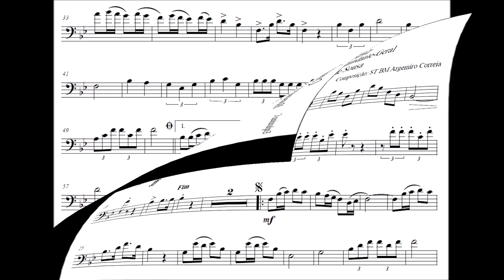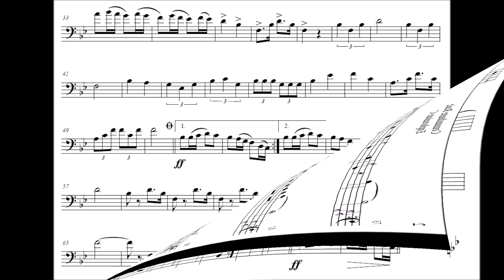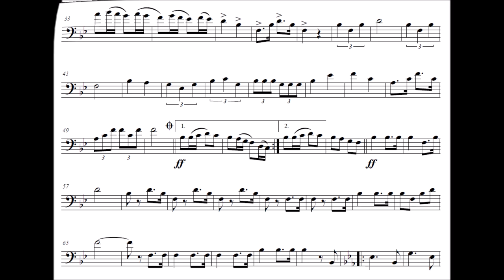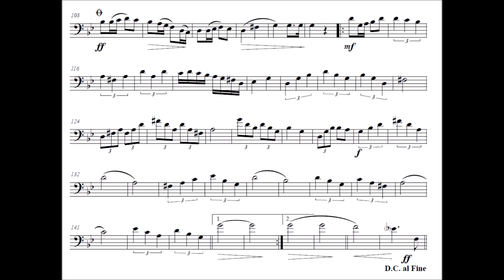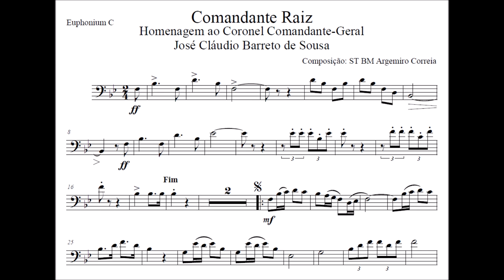Comandante Raiz - Euphonium - Bombardino - Barítono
Gênero: Dobrado
🙋‍♂️Quer Baixar a partitura:

Equipe do Portal Brasil Sonoro